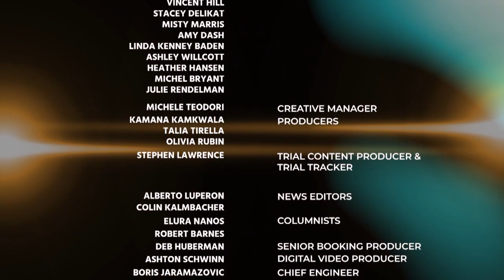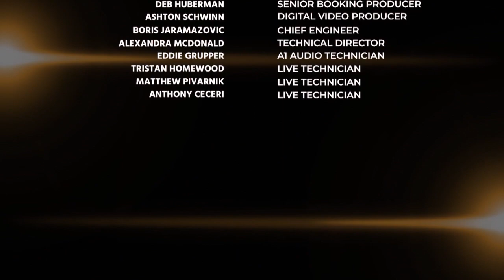Trial Attorney Kelly Hyman Discusses the Robert Kraft & Tiffany Moss Verdict 04/30/19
Trial Attorney Kelly Hyman Discusses the RobertKraft & TiffanyMoss Verdict